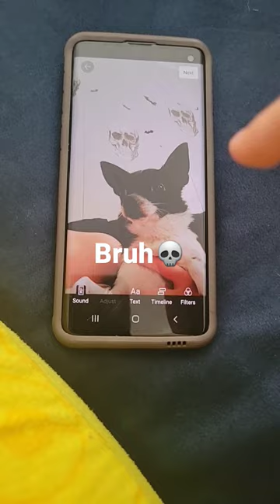fypシ shorts art drawing tiktokviral chihuahua lol pogo